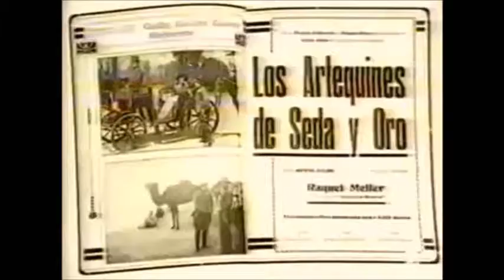Cenas LOS ARLEQUINES DE SEDA Y ORO/Escenas LOS ARLEQUINES DE SEDA Y ORO (1919)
Cenas do melodrama mudo "Los Arlequines de Seda y Oro", realizado pelo jornalista e literato Catalão Amichatis (Josep Amich i Bert) para os estúdios barcelonenses Montjuich, com montagem e encenação do jornalista, escritor e cineasta lisboeta Reinaldo Ferreira (o famoso "Repórter X").